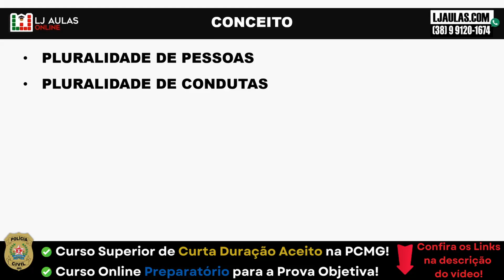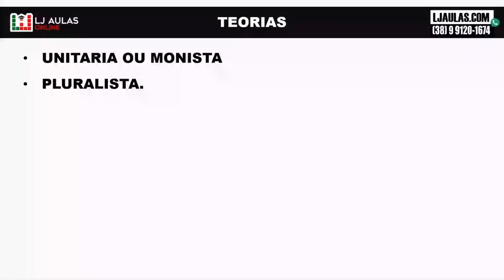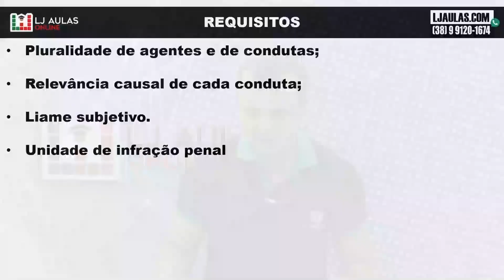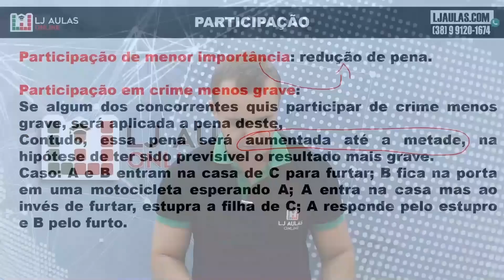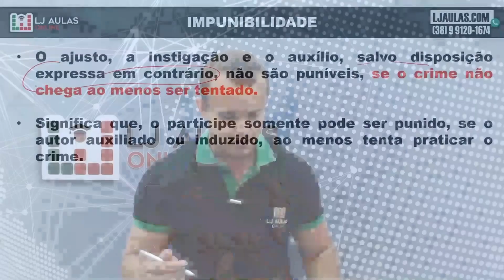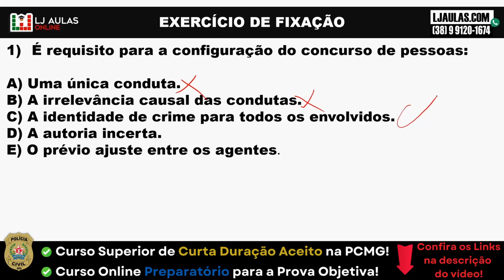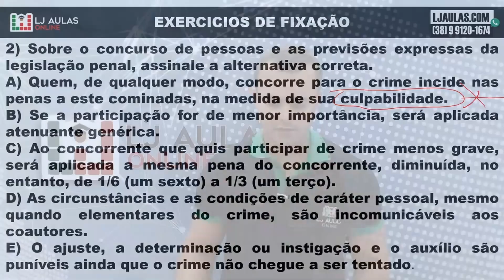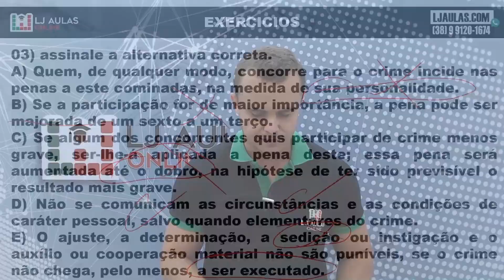Concurso PCMG 2024 Banca FGV | Aulão #11 da Polícia Civil MG - Direito Penal - Concurso de Pessoas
Veja a aula número #11 do maior evento preparatório para concursos públicos para o estado de Minas Gerais para o Concurso PCMG 2024. Fique por dentro das principais dicas e macetes que o nosso professor passará na aula de hoje, sua preparação definitiva começa AGORA, VISÃO!!

Precisa de Nível Superior? manda um oi no nosso WhatsApp logo abaixo que vamos lhe ajudar.

Afilie-se ao LJ Aulas e receba por cada venda:
🔥🔥Link de Afiliação Curso Online Concurso Soldado + CFO Bombeiros MG: